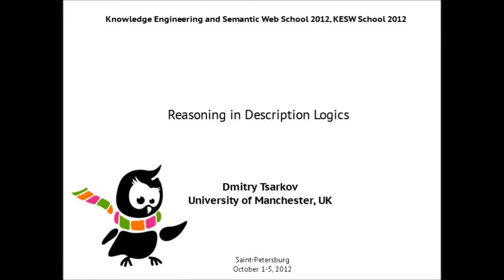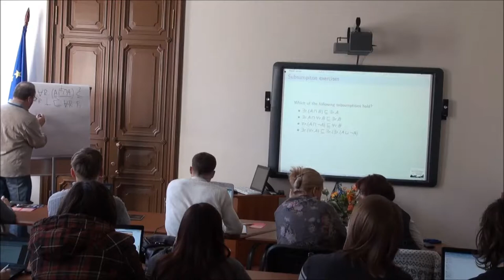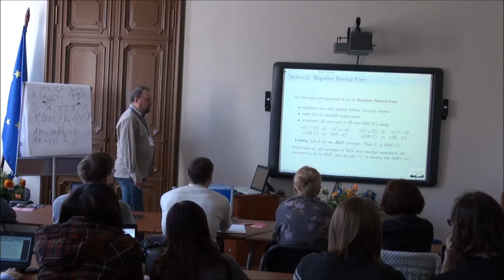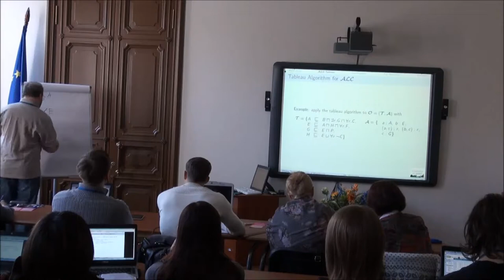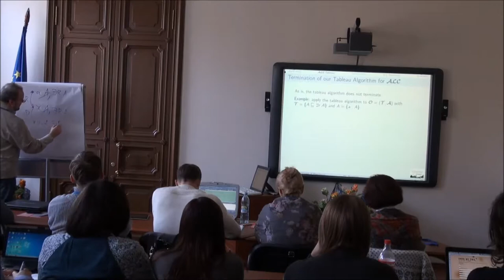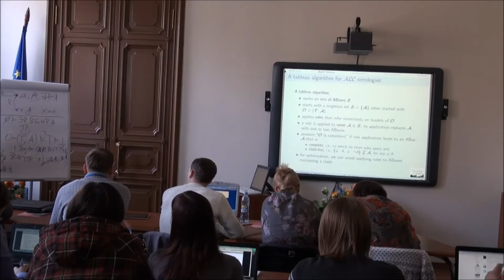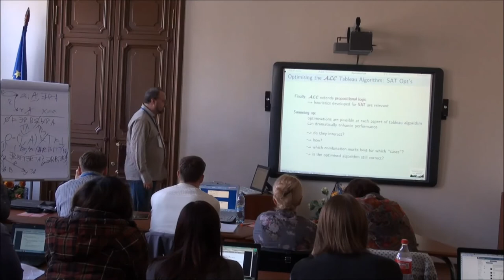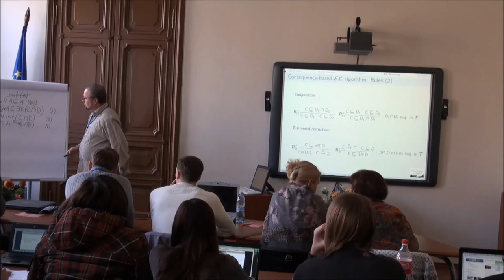Reasoning in Description Logics by Dmitry Tsarkov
"Reasoning in Description Logics" by Dmitry Tsarkov, University of Manchester, UK